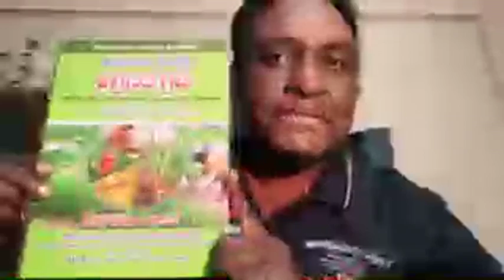february 6, 2018| daily live classes| vijay kumar bomidi